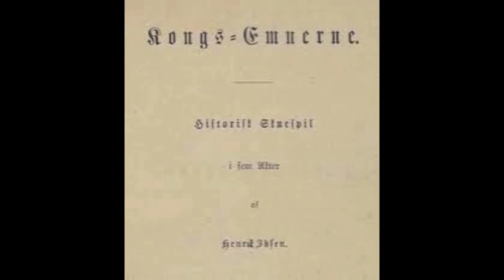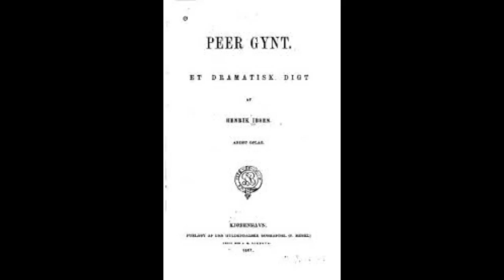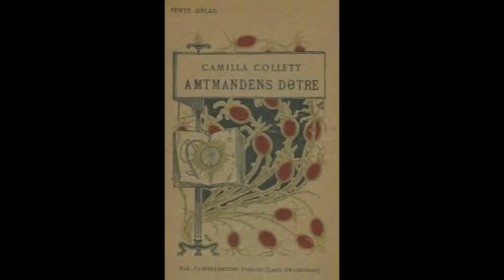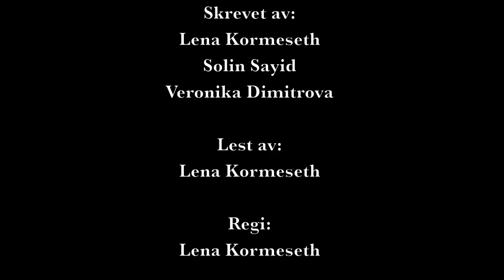Henrik Ibsen biografi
En digital-presentasjon/biografi om Henrik Ibsen. En av Norges mest kjente forfattere.